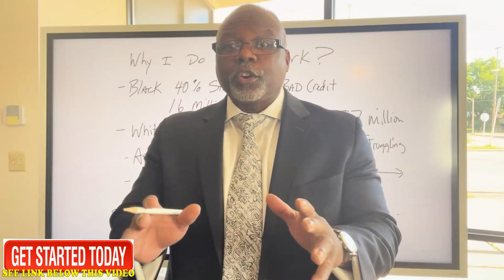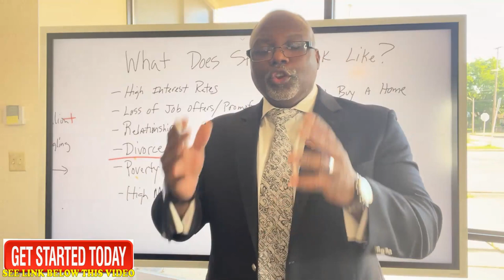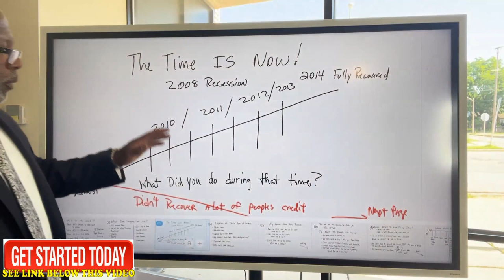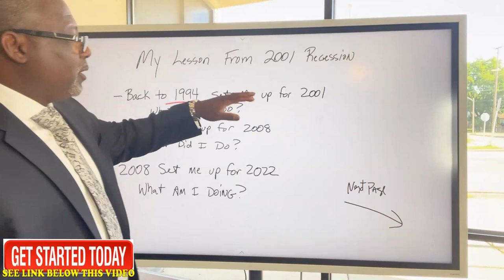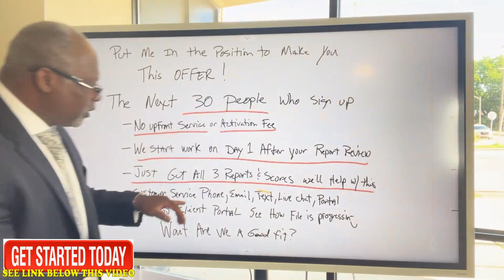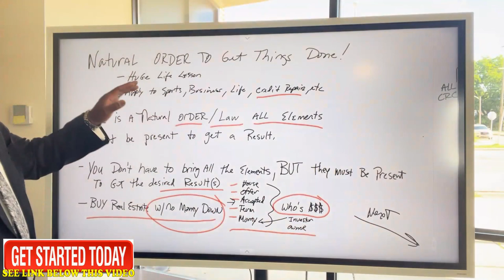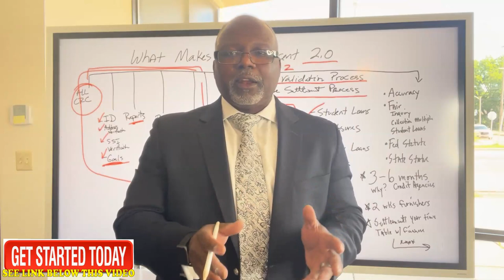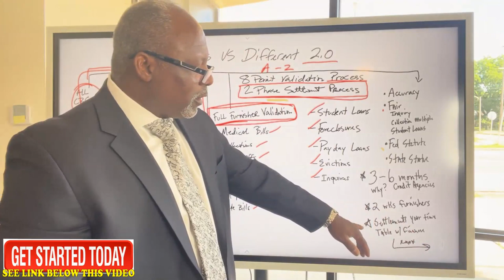HOW TO REPAIR YOUR CREDIT AND INCREASE SCORES || EXPLAIN IN FROM A - Z STEP BY STEP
3 Things You Should Know About Credit Repair and Increasing Scores